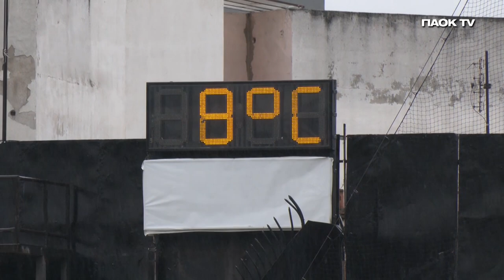Τουρνουά στη βροχερή Τούμπα - PAOK TV